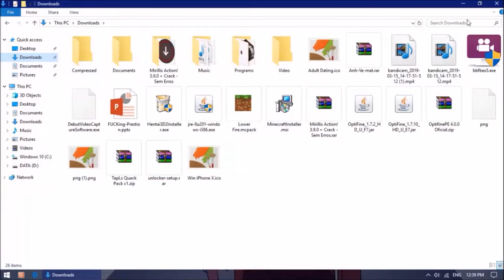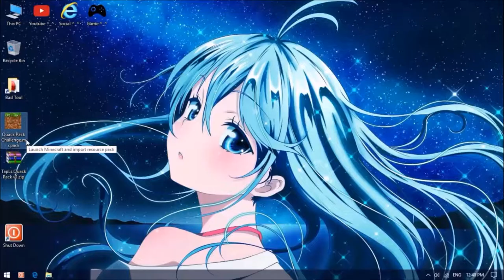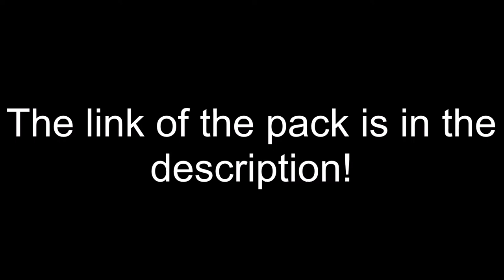TapL's Quack Pack in Minecraft BE